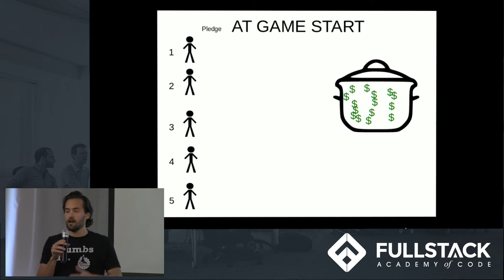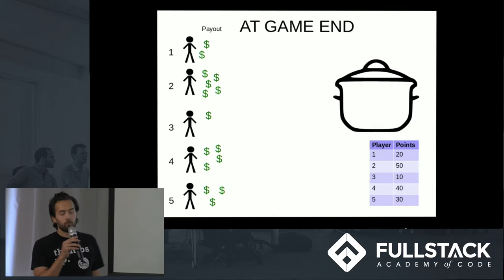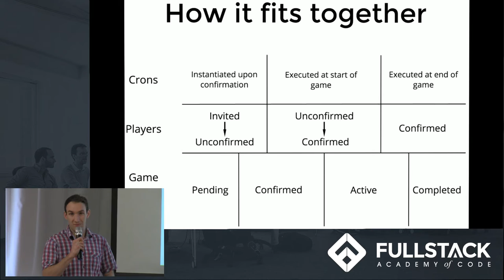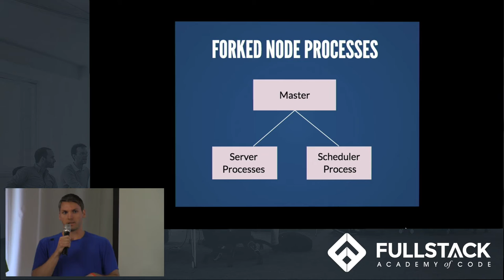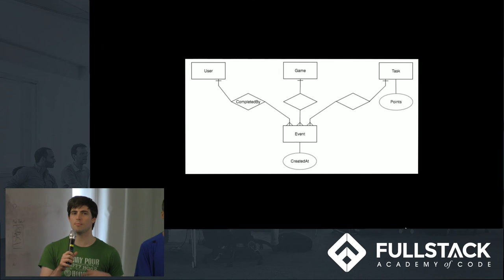GAMR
GAMR is a universal gamification platform for group-based tasks where players can compete with their friends to earn points and ultimately monetary rewards. Domestic chores serve as an exemplary use case for a GAMR game. In this example, roommates elect a commissioner to create a game and assign point values to different chores. At the beginning of the game, players contribute a pre-determined pledge amount to a pot. At the end of the game, the pot is distributed pro-rata based on the points each player accumulated during the game. So, the roommate who truly cleans more than the rest will finally be recognized and rewarded for their hard work. In this way, GAMR incentivizes everyone to clean, and resolves any potential dispute by fairly compensating those who do more work around the house.